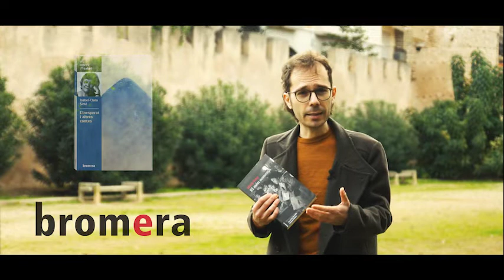Les novetats per a la primavera 2022 de Bromera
El director literari de Bromera, Gonçal López-Pampló explica les principals novetats d'aquesta primavera.